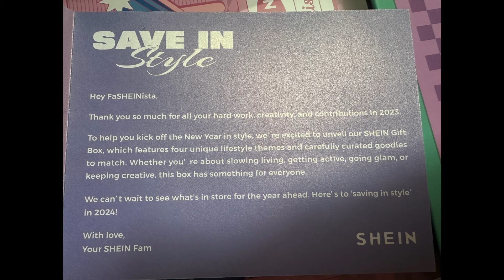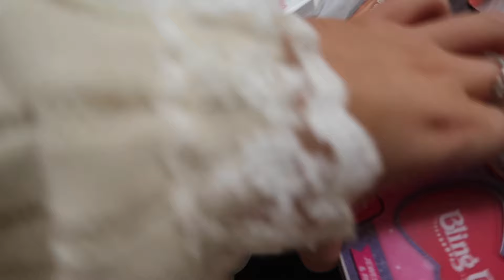IT GIRL ERA! NEW MUSIC ANNOUNCEMENT, HUGE SURPRISE UNBOXING, NIGHT'S OUT, SHORT FILM, WEEKLY VLOG'24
HAPPY MARCH! SO EXCITED FOR THIS MONTH AND WHAT IT WILL BRING!

I will be vlogging weekly in 2024 to share with you what i get up to and be positive as it is our IT GIRL ERA! Hope you join along!  xxx

I NOW HAVE MEMBERSHIPS!!! HOW COOL!!!

LOVE YOU! EW xxxx